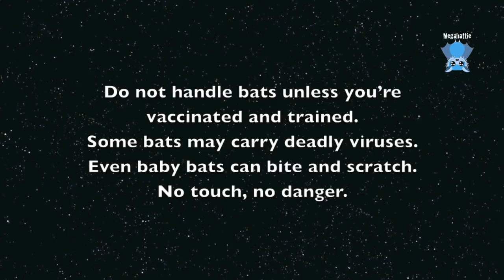Baby flying-fox on her dressing gown: this is Piccalilli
Piccalilli is an orphan Grey-Headed Flying-Fox whose mother was found dead in a gutter with little Piccalilli clinging to her.  She was dropped into a vet by the member of public.

She's 2.5 weeks old in this video.
She will remain in home care till she's 3 months old, then go to creche.

I often put the babies onto The Dressing Gown for exercise, sun, or just some playtime.  This is one I sourced from the community and it's the only one I have which is light coloured so you can see the babies better against the fabric for the video and pix.

Sometimes when they have a dummy in their mouth they will let go with their feet and fall, because they think they're holding on because they're holding on to the dummy.  If the dummy was their mum's nipple it would be attached to mum, but they don't realise that the dummy is not attached to anything else.
So I had a genius idea and sewed up the hem of The Dressing Gown.  I can put her inside and know if I'm not there she's not going to fall.  I usually have padding on the floor underneath as well.  It won't take her long to learn she has to hang on with her feet - she may fall a couple of times and then she'll figure it out.  It's a life skill she needs to learn.
Not all babies let go when they have a dummy in their mouth, but Piccalilli is one who does.

When the hand raised babies are 3 months old, they go into a creche, where they join other orphans and form a group.  They learn batty etiquette and how to live in a batty society. They shrug off their human mums and want to be with the other batties.  When they are emotionally and physically ready, and uninjured, and around 4-5 months old, they’re  put into a release cage under a colony and they can integrate into the colony and fly out with the wild bats.  If they can’t find enough food, they can always come back to the cage for a feed.  Support feeding is put up on the outside of the cage for as long as they are coming back and eating it.  When the colony flies out for winter, they have fully integrated and fly out with them.